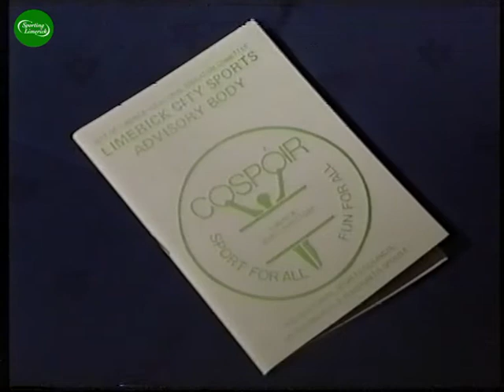1988 Limerick Services to Sport Awards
1988
1988 Culiemore/Lees Terry/Anne Special Olympics
1988 Dempsey John Swimming
1988 Forde P.J. Pitch & Putt
1988 Grimes Willie Soccer
1988 Kelly Marie Badminton
1988 Logan Bill Athletics
1988 Nicholson Peter Cricket
1988 O Halloran Joe Community Games
1988 Rainsford Martin Disabled Sports
1988 Reidy Bill Schools Lifetime

History of the Limerick Services to Sports Awards and
Cospoir, the National Sports Council

In 1978, the Government decided to set up a Sports Council to try to encourage people’s participation in sport.  They selected the 32 Vocational Education  Committees (VECs) which were in place to promote this project and SPORTS ADVISORY BODIES were established. Due to existing embargos on recruiting staff at the time, the success of this promotion varied from VEC to VEC, some flourished, but others failed to get off the ground.
In Limerick, the Principal of the Municipal Technical Institute was Jerry Burke, a Kerryman, who had a lifelong interest in sport, Athletics, Boxing and was National President of the Community Games shortly before he came to Limerick,, so the CEO, Muiris O Ceallaigh, tasked him to set up a committee under the City VEC.  Representatives of all sporting organisations in the city and county were contacted and a City Sports Advisory Body was established.
Over the years, events such as Sports for All Days/Weeks, Fun Runs, specialist promotions such as National Bicycle Days, Walking programmes,  Schools’ programmes and even the production of Sports Directories were delivered to encourage participation in sport.  The main emphasis, of course, was SPORT FOR ALL, with its aim to encourage people to participate in sport at all levels.  Those who had a history in sport in their youth were also targeted.
A campaign was launched to try to get the proposed National Sports Centre to be based in Limerick, . There was fantastic support from the various Chairmen of the Sports Council, Ronnie Delany, Former Commissioner Eamon Doherty, during this time, in addition to the secretariat of the Sports Council.
Sport Service Awards
In 1983, Jerry Burke came to the Sports Advisory Body and introduced the concept of a Sports Awards Function, with a difference – the awards would not be for the participants, or sports stars, but those who worked behind the scenes for the benefit of others, i.e. the Unsung Heroes.
From 1983 to 2017, over 350 awards were presented and it is testimony to the selection used that many of these people are still involved in a totally voluntary capacity and putting many younger people to shame.

A new concept of the Chairman's Special Award was then introduced,  selected by Jerry himself.  These were presented to individuals and/or clubs who had achieved something outstanding.  Since Jerry’s untimely death, these awards are now presented and selected by the Chairman of the Limerick Services to Sport Committee.    While these Awards were mainly supported from funding from the Sports Council, additional support was welcomed from John McCloskey of ACC Bank, Jim Upton for the Media Awards, and, at time of his untimely death, the legendary Tim O Brien of Sporting Limerick, was actively seeking a sponsor as he was an avid supporter of the awards.
With the establishment of the Local Sports Partnerships in recent years, they have now taken responsibility for promoting these Awards.

In 1986, Limerick City Sports Advisory Body  commissioned a Silversmith, based at Ballycasey Craft Centre, Shannon, to create  the COSPOIR LOGO in Sterling Silver, and a very limited number were presented.  Subsequently three Gold logos were commissioned.  The Limerick Services to Sport Awards are still often called the

Cospoir Sports Awards. Over the years since 1983, many of the Awards functions were filmed and 17 of these will now be available